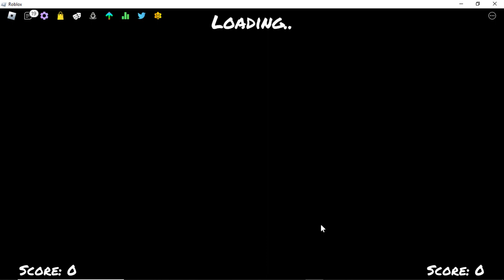Manifest by the Remastered sky Mod in Roblox Funky Friday